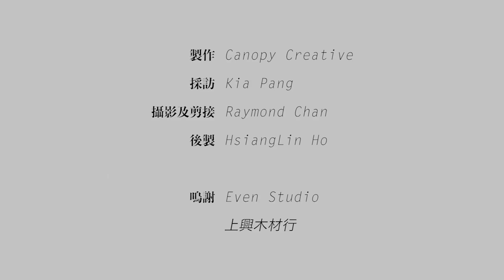【噼啪×Canopy】台灣職人系列(2)-只此一家 北歐風家品木藝師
「唔駛俾家用，我都夠追夢啦！」「今個月交咗租未呀？」「爸爸今個月俾幾錢？」 香港人，成日講夢想，但係又有幾多人，會放棄現有一切，放膽挑戰未知領域？